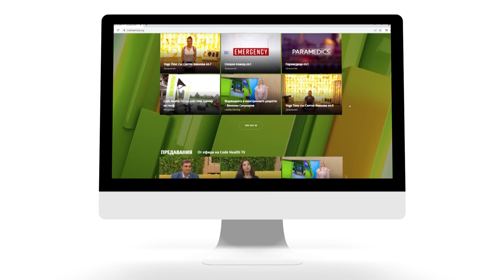Красиви отвън и отвътре с Дони Василева - Магична маска против бръчки